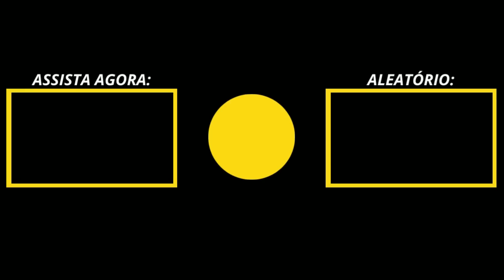RIBEIRINHO ENCONTRADO – UENDERSON IRMÃO DA JORGETE - AMAZONAS 2022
Uenderson C. Henrique, estava desaparecido, desde 18/05/2022, quando saiu de coari para fazer uma perícia medica em Tefé e voltaria no mesmo dia.